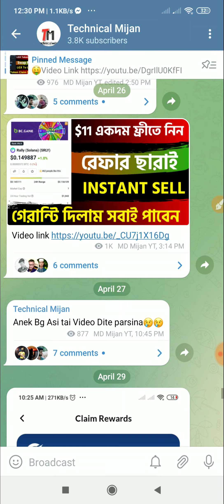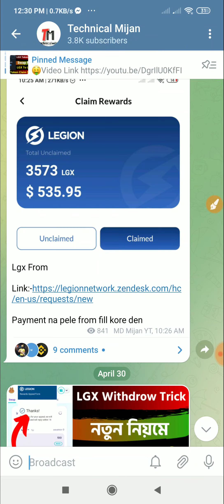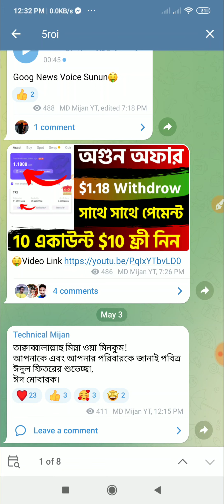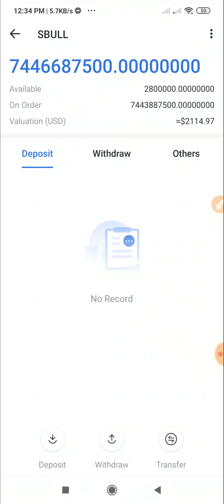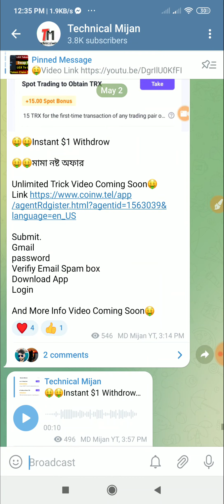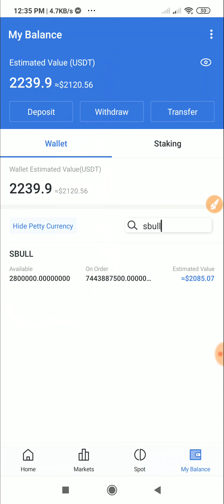How to Unlock Sbull Token || 5Roi Global Sbull Token Sell Update 2022